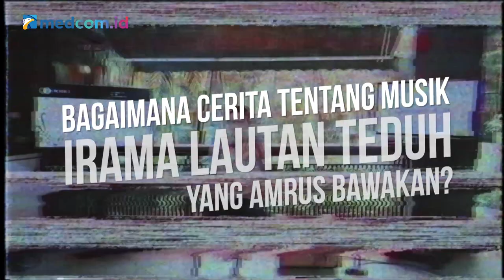Amrus, Pemain Gitar Steel yang Ciptain Lagu untuk Polisi Jujur Hoegeng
Amrus Ramadhan adalan seorang singer-songwriter dan steel guitar player, baik pedal steel guitar dan juga lap steel guitar. Saat ini Amrus menjadi satu-satunya pemain steel guitar profesional di Indonesia.

Kiprahnya berkarya dimulai sebagai session player untuk Tantowi Yahya, Sandhy Sondoro dan bekerja sama di berbagai project hingga mengisi rekaman untuk nama-nama besar seperti Shun Kikuta (Jepang), Brandon Power, Glenn Fredly, Baim, Naif, Kotak Band, Jason Ranti, dan beberapa musisi tanah air lainnya.

Dirinya kini diakui sebagai steel guitar hero Indonesia setelah era George De Fretes